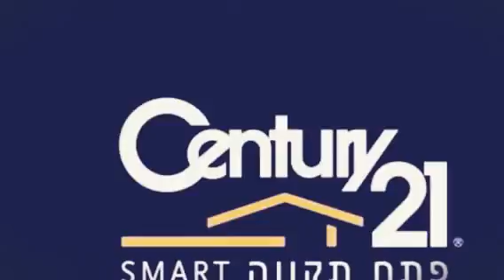תיווך דירות למכירה סנצ׳ורי 21 פתח תקווה-רחוב יניב בפתח תקווה 077-2233021